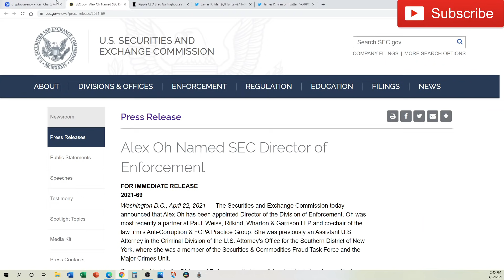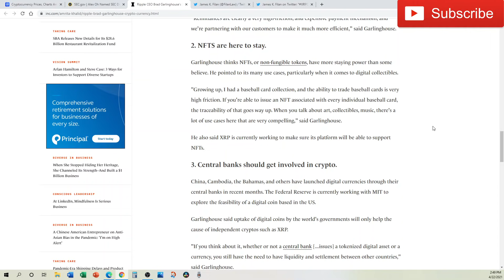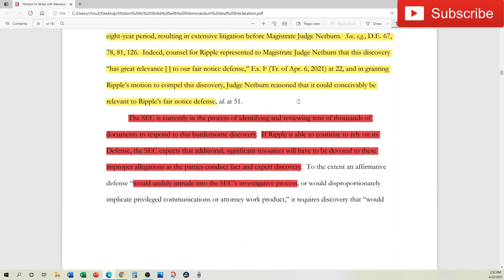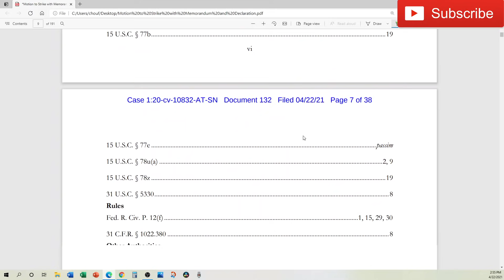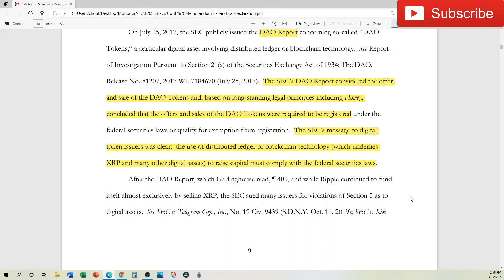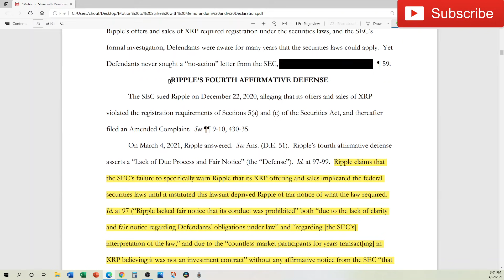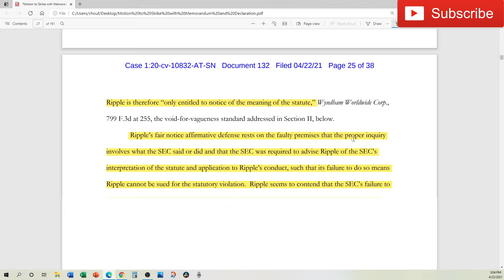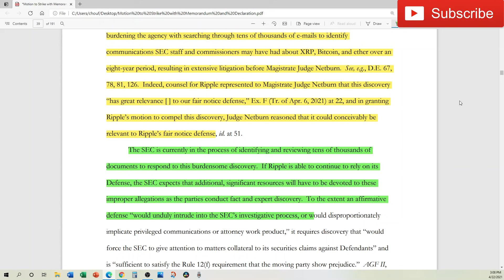XRP Ripple BREAKING news today: SEC MOTION TO STRIKE Ripple's Defense, new dates, Brad speaks on XRP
XRP Ripple BREAKING news today (4/22): SEC MOTION TO STRIKE Ripple's Fair Notice Defense, new dates, Brad speaks on XRP

XRP Ripple news today:
► Alex Oh Named SEC Director of Enforcement by Gary Gensler
► Ripple CEO Brad Garlinghouse says now is a crucial moment for the U.S. to establish itself as a leader in the booming crypto business (XRP to be a leader in crypto infrastructure)
► Updated timing for SEC v. Ripple, minor date changes
► SEC files Motion to Strike because it's "burdensome"

3 Predictions on the Future of Cryptocurrency Ripple CEO Brad Garlinghouse says now is a crucial moment for the U.S. to establish itself as a leader in the booming crypto business

Filan Law tweet with link - Motion to Strike with Memorandum and Declaration

▽INVESTING TOOLS▽

▽CRYPTO TOOLS▽

▽BANKING TOOLS▽

▽CREDIT CARDS (AND RELATED)▽

► Plastiq - 1,000 Fee Free Dollars with payments totaling $2,500 within 30 days

About Frank Chou:

Passionate senior finance leader with over 10 years of experience implementing finance best practices for multi-billion dollar companies serving both domestic and international marketplaces in the manufacturing, logistics, distribution, and fulfillment sectors. Founder and catalyst of world-class finance teams in both rapidly scaling and established enterprises. Proven as a trusted business adviser, building successful partnerships across functions and delivering bottom-line growth through implementing best practices, eliminating waste, and optimizing cost.